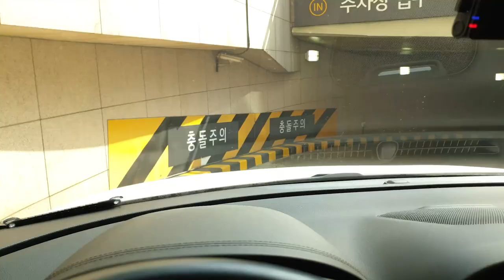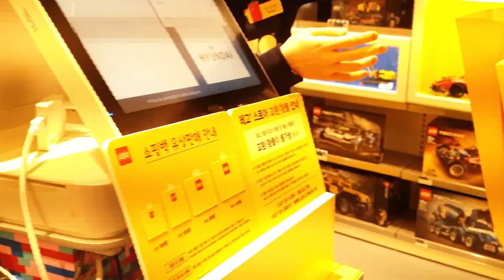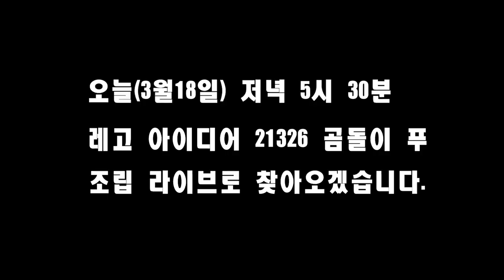[부부브릭 브이로그] 레고 아이디어 21326 곰돌이 푸 구입했습니다. (feat. 부천 레스) 그리고 조립 라이브 예고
안녕하세요~^^

오늘 VIP사전 구입이 가능한 레고 아이디어 21326 곰돌이 푸를 구입했어요~
사러 가면서 머리털 나고 처음으로 브이로그 라는 것을 찍어보았습니다.

제품명 : 레고 아이디어 21326 곰돌이 푸
부품수 : 1265pcs
미니피규어 : 5개
가격 149,900원
출시일 : 2021년 4월1일 (VIP 선구매 3월18일)